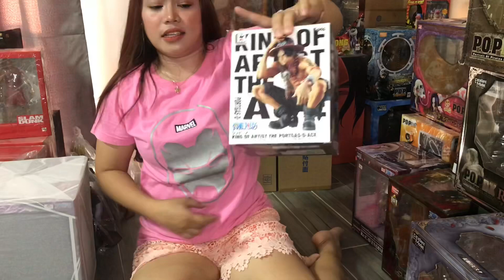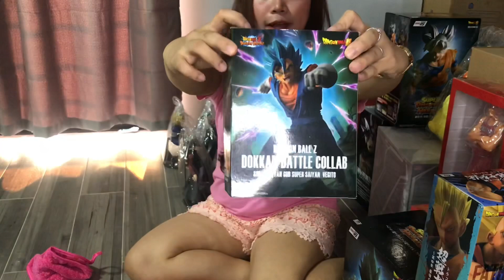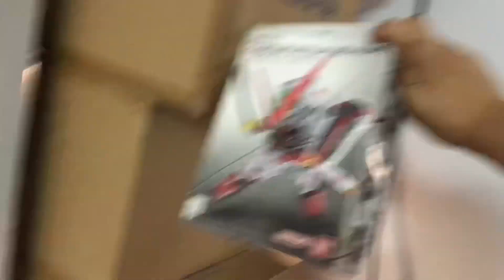My Husband One Piece Figure Collection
one piece portrait of pirates boa hancock
one piece portrait of pirates neo-maximum whitebeard
one piece portrait of pirates neo-maximum boa hancock
one piece portrait of pirates playback memories nico robin
one piece portrait of pirates sa-maximum kaido (the beast)
one piece portrait of pirates boa hancock (ver.bb.ex) limited edition
one piece portrait of pirates blog
one piece portrait of pirates bb
one piece portrait of pirates nami (ver.bb sp) limited edition
one piece –kaido of the beasts portrait of pirates sa-maximum figure
portrait.of.pirates one piece limited edition jewelry bonnie ver.bb
one piece portrait of pirates collection
one piece portrait of pirates carrot
one piece portrait of pirates sa-maximum monkey d. luffy
one piece portrait of pirates nami (new ver.) limited edition
portrait.of.pirates one piece limited edition nami ver.bb
portrait.of.pirates one piece limited edition china
portrait of pirates one piece neo-maximum pirate empress boa hancock
portrait.of.pirates one piece limited edition
one piece portrait of pirates franky
one piece portrait of pirates facebook
one piece – kunoichi onami warriors alliance portrait of pirates figure
one piece portrait of pirates nico robin bb 02 limited edition
megahouse one piece portrait of pirates neo-maximum whitebeard pvc figure
one piece portrait of pirates prices
one piece pop portrait of pirates
one piece portrait.of.pirates 公式ガイドブック pops
one piece portrait.of.pirates オフィシャルガイドブック pops フィギュア付き限定版
one piece portrait of pirates rebecca
one piece portrait of pirates reiju
one piece portrait of pirates sa-maximum roronoa zoro (sanzen sekai ver.)
portrait.of.pirates one piece sa-maximum
ヴァリアブルアクションヒーローズdx one piece portrait.of.pirates × vah ポートガス・d・エース
one piece portrait of pirates warriors alliance nami (kunoichi onami ver.)
portrait of pirates one piece neo-maximum whitebeard
one piece portrait of pirates 2018